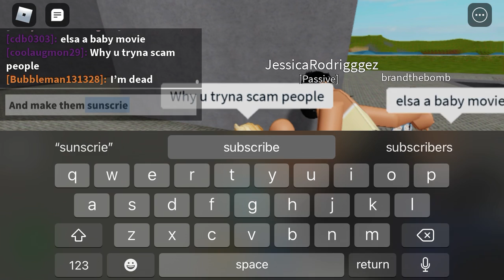this scammer dude telling people to subscribe to his channel called minty